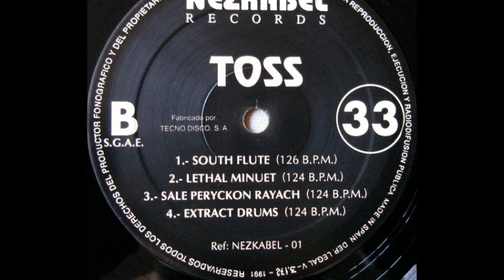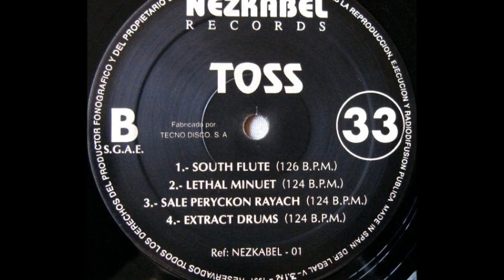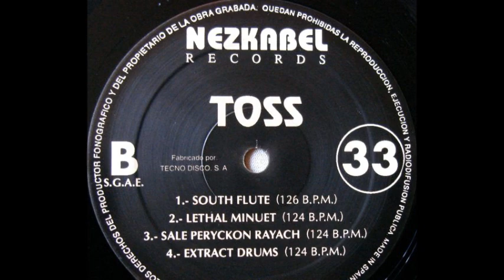Toss - Lethal Minuet (B2)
Toss - Saleperyckonrayach
Sello:Nezkabel Records ‎
Formato:Vinyl
País:Spain
Publicado:1991
Género:Electronic
Estilo:Techno, EBM
Written By German Bou, Rafa Garcia